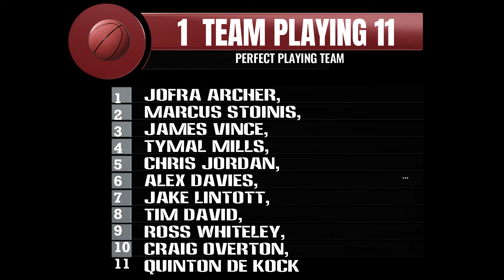100 MEN 2022 SOUTHERN BRAVE VS WELSH FIRE 1ST MATCH PREDICTION AUGUST 3 | WF-M VS SB-M 1ST MATCH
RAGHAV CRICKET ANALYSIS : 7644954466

100 MEN 2022 SOUTHERN BRAVE VS WELSH FIRE 1ST MATCH PREDICTION AUGUST 3 | WF-M VS SB-M 1ST MATCH
100 MEN 2022 SOUTHERN BRAVE VS WELSH FIRE 1ST MATCH PREDICTION AUGUST 3 | WF-M VS SB-M 1ST MATCH
100 MEN 2022 SOUTHERN BRAVE VS WELSH FIRE 1ST MATCH PREDICTION AUGUST 3 | WF-M VS SB-M 1ST MATCH

The Hundred Mens Competition 2022 | Advance Matches Prediction | Match Prediction LEAGUE | CRICKET PREDICTIONS | Full Preview The Hundred Mens Competition 2022 | All Teams Squad

SQUADS FOR The Hundred Mens Competition 2022, Southern Brave, Welsh Fire, Oval Invincibles, London Spirit, Manchester Originals, Northern Superchargers, Trent Rockets, Birmingham Phoenix, WHO WILL WIN , The Hundred Mens Competition 2022 , TODAY MATCH PREDICTION, WHO WILL WIN TODAY MATCH, CRICKET, SCHEDULE, TEAM SQUADS, The Hundred Mens Competition 2022 TEAM PLAYING11, cricketfan, crickerlovers, The Hundred Mens Competition 2022

The Hundred Mens Competition 2022 squad and important player. ICC best high voltage match, Southern Brave, Welsh Fire, Oval Invincibles, London Spirit, Manchester Originals, Northern Superchargers, Trent Rockets, Birmingham Phoenix.

Who win The Hundred Mens Competition 2022 cup.
The Hundred Mens Competition LIVE MATCH
The Hundred Mens Competition SQUAD NEWS
The Hundred Mens Competition MATCH PREDICTION ONLINE

tnpl 2022, Match News, Free match prediction, Tnpl Jackpot, Tamil Nadu Premeir League 2022, Todays match prediction Tnpl 2022, Advance winner Tnpl,

The Hundred Mens Competition Schedule 2022 - Big Update & All Matches Date | The Hundred Mens Competition 2022
The Hundred Mens Competition 2022 - Starting Date, Full Schedule, Teams & Venue | The Hundred Mens Competition 2022
The Hundred Mens Competition 2022 SCHEDULE : Starting Date & Full Schedule Of The Hundred Mens Competition 2022
All Upcoming Cricket Leagues in 2022 | All Upcoming Cricket Leagues Schedule 2022 | The Hundred Mens Competition 2022, T20,
The Hundred Mens Competition 2022 Full Schedule Announced | T20 The Hundred Mens Competition 2022 All Match, Date, Time, Fixtures
The Hundred Mens Competition 2022 - Full Schedule & Fixtures | Schedule & Teams

topic cover :-
1. The Hundred Mens Competition 2022 Schedule
2. The Hundred Mens Competition 2022 Schedule Time Table
3. The Hundred Mens Competition 2022 Time Table
4. The Hundred Mens Competition 2022 Starting Date
5. The Hundred Mens Competition 2022 Schedule Date
6. The Hundred Mens Competition 2022 Schedule
7. The Hundred Mens Competition 2022 Live Streaming In India
8. The Hundred Mens Competition 2022 Live In India
9. The Hundred Mens Competition 2022 Live Telecast In India
10. The Hundred Mens Competition 2022 Live TV Channel

TNPL 2022 all team squad
TNPL 2022 latest news
Tamil Nadu Premier League 2022
Tamil Nadu Premier League 2022 schedule
TNPL 2022 new schedule
TNPL 2022 schedule
TNPL 2022 schedule 2021
TNPL schedule 2021
TNPL 2022 news
TNPL 2022 ka schedule
TNPL 2022 schedule and time
New schedule
TNPL schedule
TNPL official anthem 2022
TNPL 2022 anthem​
TNPL 2022